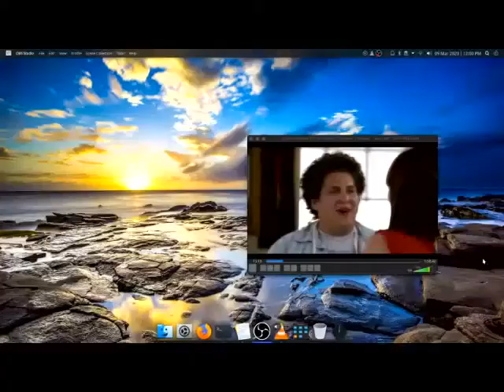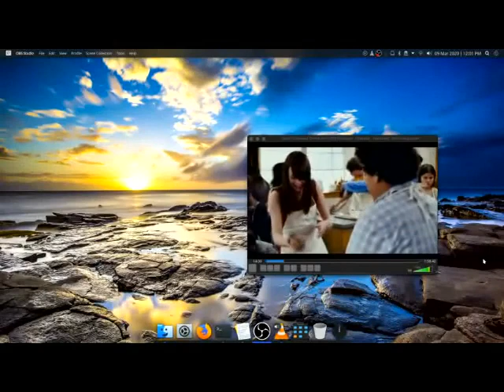Winning WorldWide 2020 (END-Famous END-Fluences) -- NM ... Blood Raw...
Winning WorldWide 2020 (END-Famous END-Fluences) -- NM ... Blood Raw...Thank You God...Love...Boss...Let thy will be done...lol